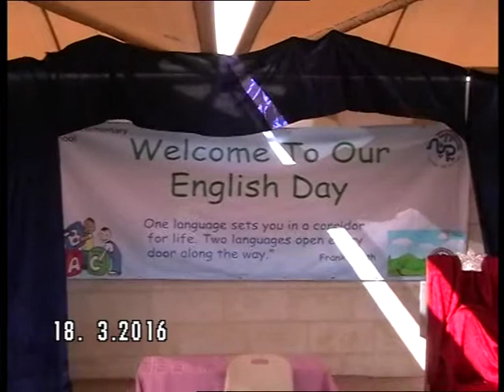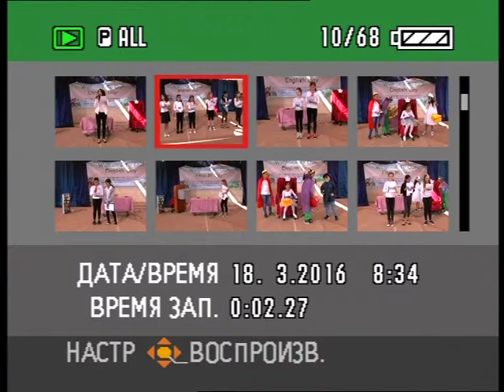English Day at Keshet School 2016 (Ashdod)-part 1יום אנגלית בבית ספר קשת-אשדוד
English Day at Keshet School 2016 (Ashdod)
Created by Alla Kochan
Design by Innessa
Acted by the pupils of 5th and 6th grade-Keshet School
יום אנגלית בבית ספר קשת-אשדוד
נוצר על ידי אלה קוצן
עיצוב על ידי ינסה
פעל על ידי תלמידים כיתות 6-5